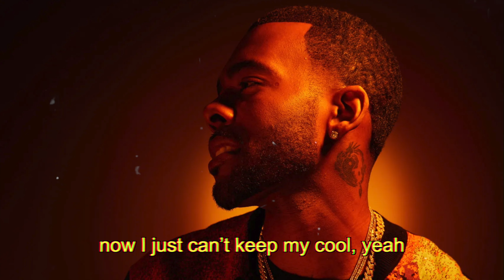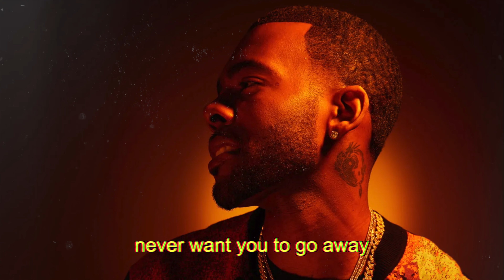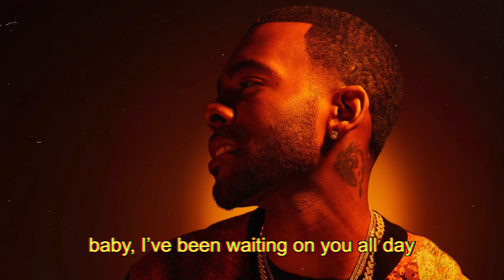Mario - Closer 😍 (Lyrics)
Mario wants to get closer to his woman who he's been missing all day on this smooth and grown R&B banger "Closer".

Who remembers the Ne-Yo classic by the same name?

Follow Mario On Social Media Today